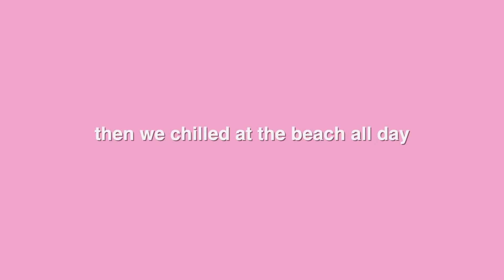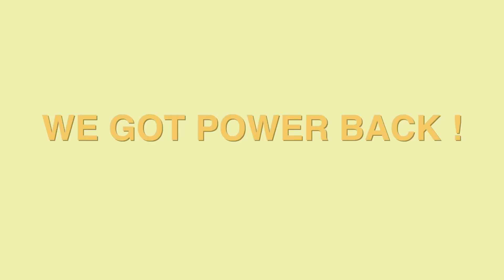how teens spend a week at the jersey shore !